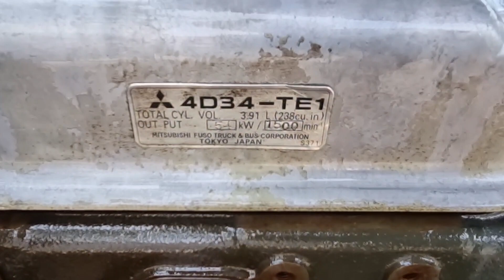Mitsubishi 4D34 đúng chất máy cơ giới quá đẹp trên 90% so đối với máy cơ giới 0907477444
chợ tân hưng tỉnh long an